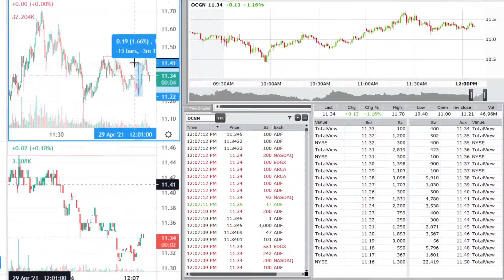Double top reversal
Good example of the bridge consolidation reversal